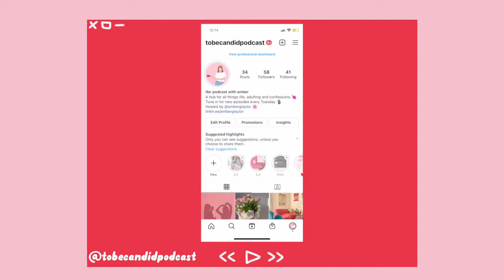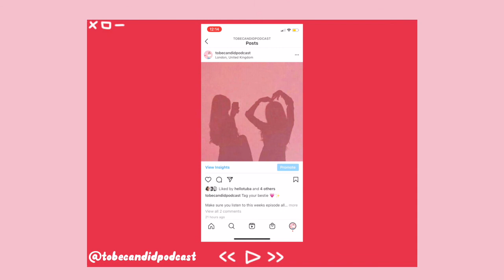What are you scared of? My irrational fears... | TO BE CANDID PODCAST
What's your biggest fear? Today we're talking all about irrational fears, things we're scared of, phobias and fears.

Join the opinion panel community + get a £10 voucher when you sign up!

Where are you from? I grew up in Bournemouth, England and moved to London when I was 18!
What university did you go to? University of Greenwich
What did you study? Events Management